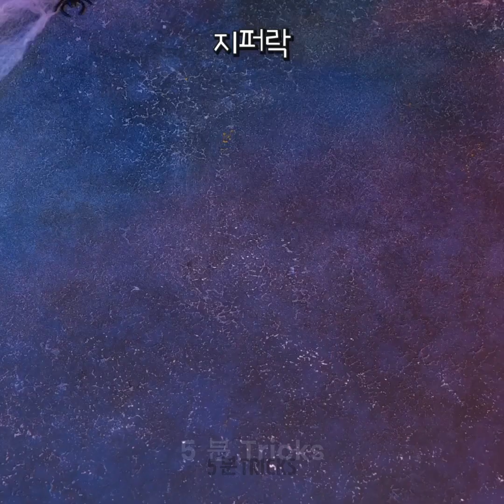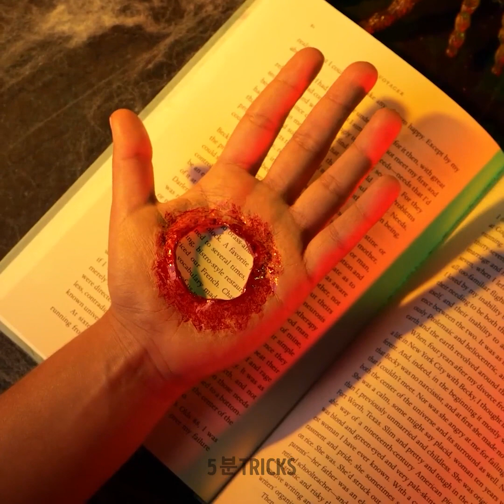모두를 놀라게 할 할로윈 파티를위한 소름 끼치는 장식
"모두를 놀라게 할 할로윈 파티를 위한 오싹한 장식" 영상으로 등골이 오싹해지는 즐거움을 만끽할 준비를 하세요! 으스스한 소품, 으스스한 조명, 등골이 오싹해지는 장식 아이디어를 소개하며 오싹한 즐거움의 세계로 빠져보세요. 할로윈 파티에 완벽하게 어울리는 이 소름 돋는 장식은 손님들의 비명을 자아낼 거예요! 유령의 집이든 유령의 무덤 테마든, 잊을 수 없는 파티를 만드는 데 필요한 모든 영감이 담긴 영상이 준비되어 있습니다. 으스스한 분위기를 놓치지 마세요. 일 년 중 가장 으스스한 밤을 기념할 수 있는 멋진 방법입니다! 👻🎃 할로윈데코 스케어리파티 스푸키아이디어 타임스탬프: 00:00 악몽에서 온 커스텀 할로윈 인형 03:20 DIY 야외 장식 09:52 미친 네일 디자인 13:13 쉬운 할로윈 메이크업 룩

우리 체널들을 구독하세요~~~